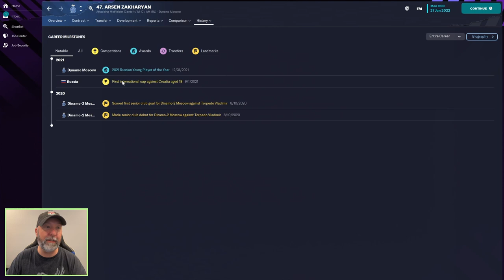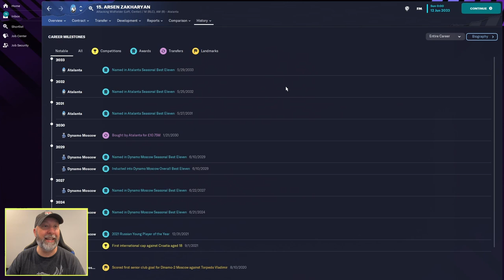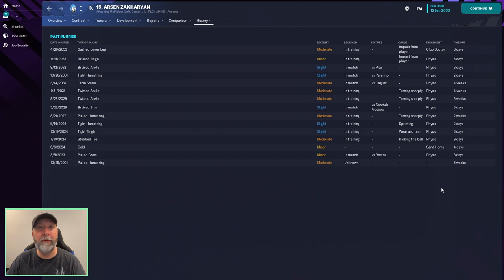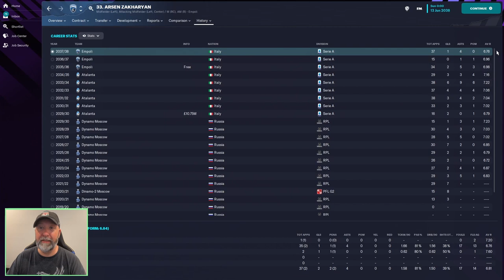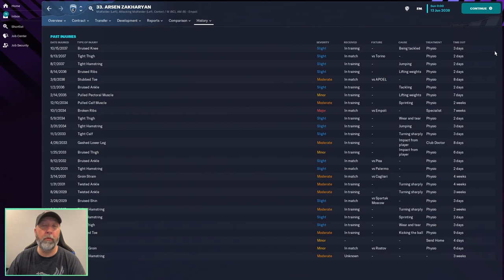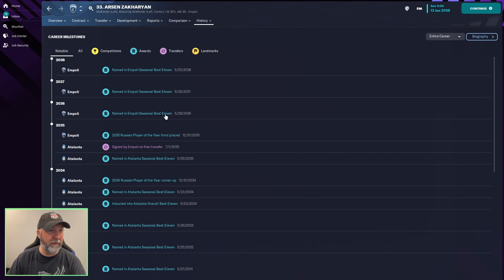Arsen Zakharyan | Player Profiles 10 Years In | FM23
We haven't seen many Russian wonderkids in these talks, so let's change that today by taking a look at Arsen Zakharyan.  Looks like a pretty solid midfielder with plenty of potential!